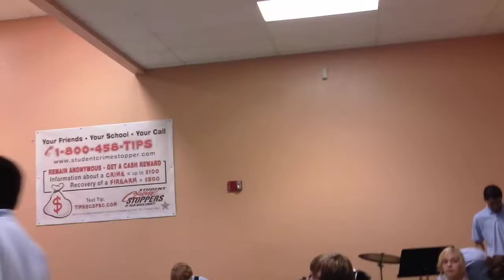Polo Park Middle School Jazz Band Winter Concert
Jazz band performance on 12/13/2011

Kevin Graham, instructor.

My Daughter Kaylee is playing guitar. Leave it to her to give the devil horn sign during a jazz show.